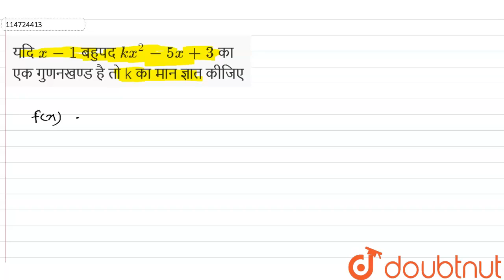यदि x - 1 बहुपद kx^(2) - 5x + 3 का एक गुणनखण्डहै तोkका मानज्ञातकीजिए। | 10 | MATHS | P...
यदि x - 1 बहुपद kx^(2) - 5x + 3 का एक गुणनखण्डहै तोkका मानज्ञातकीजिए।
Class: 10
Subject: MATHS
Chapter: बहुपद
Board:Madhya Pradesh Board

👉 Have Any Query? Ask Us.